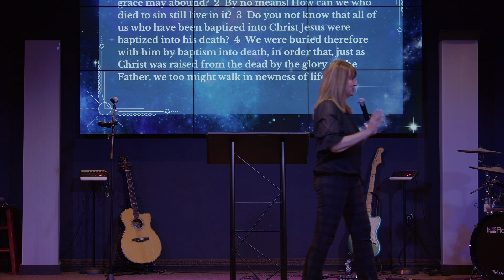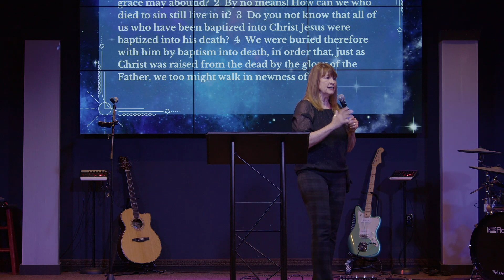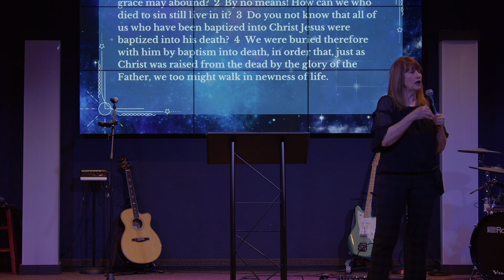How To Tear Down Strongholda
A Short from "God of Wonders: Adonai Part 2"